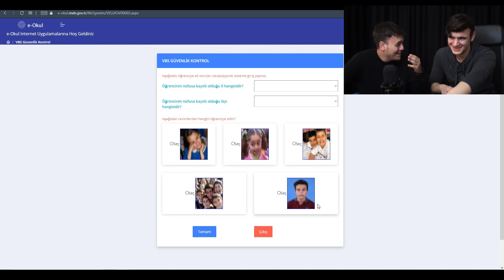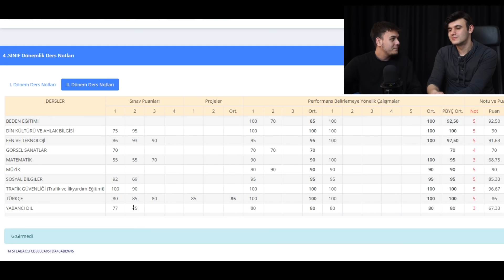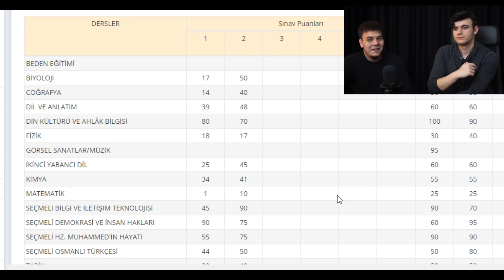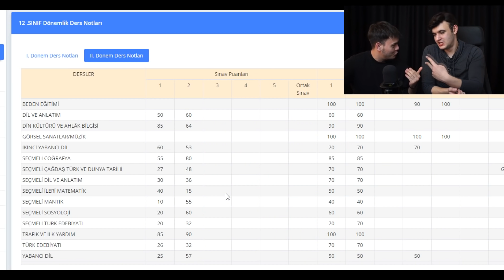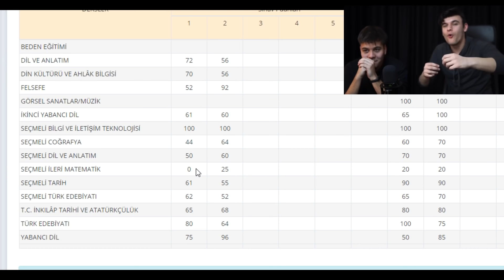E-OKUL NOTLARIMIZA BAKTIK